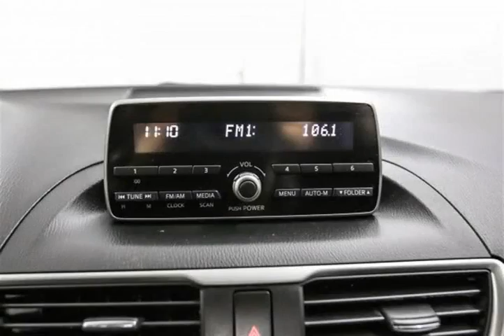Mark Wilsons Better Used Cars - 2014 Mazda Mazda3 SEDAN w/ POWER PACKAGE! A/C! AUTOMATIC!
Mark Wilsons Better Used Cars - 2014 Mazda MAZDA3 SEDAN w/ POWER PACKAGE! A/C! AUTOMATIC! E1119337